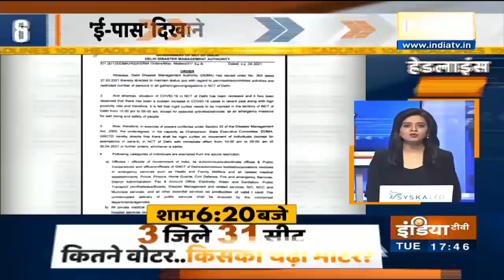देश और दुनिया की 100 खबरें | Headlines 100 | April 6, 2021